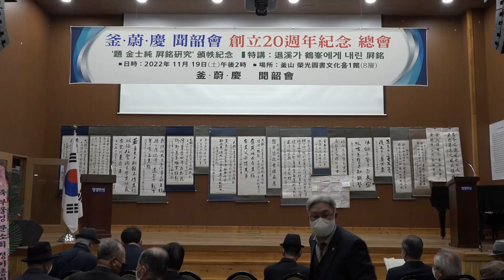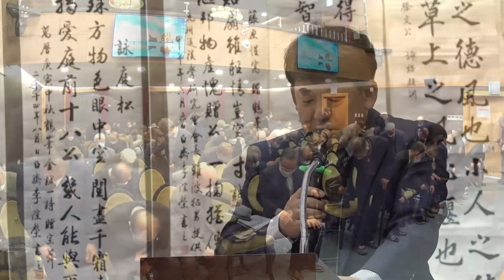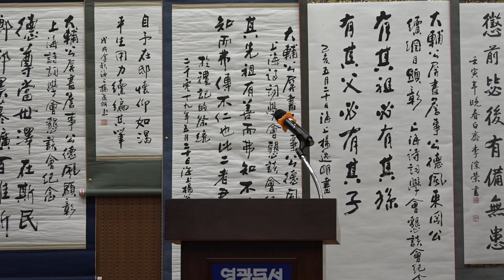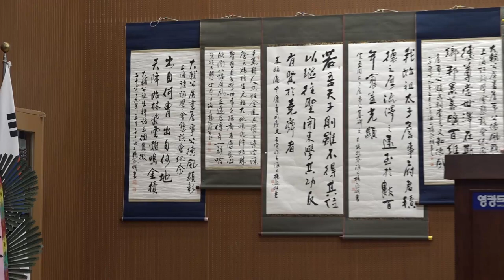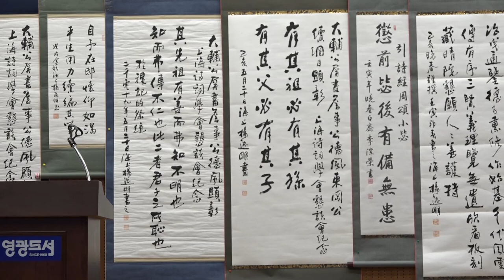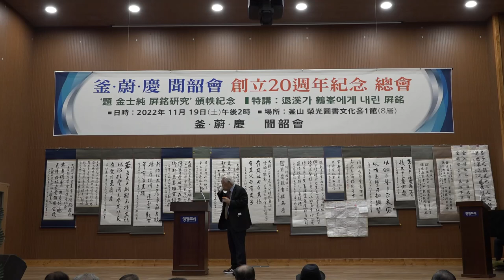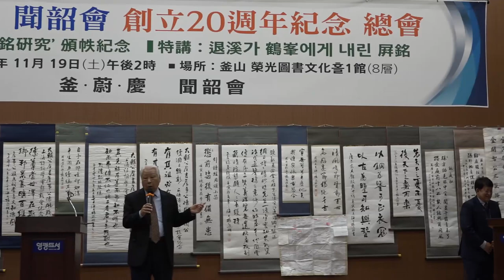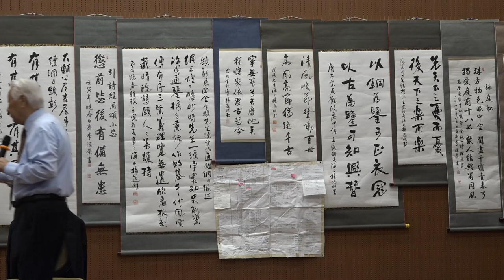2022-11-19 학술대회 「제 김사순 병명연구 및 유학의 한중일에 끼친 영향」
부울경  문소회 창립 20주년 기념총회 및 학술대회
「제 김사순 병명연구 및 유학의 한중일에 끼친 영향」
일시 : 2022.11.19      장소 : 부산 영광도서 문화홀 1관 8층